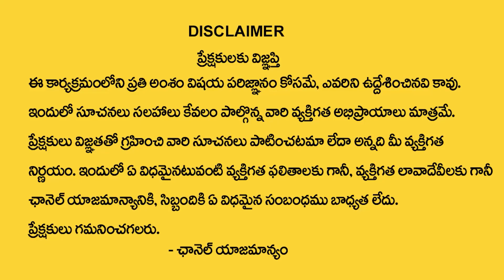Name Starts With Letter B | 2023 Horoscope Predictions By Numerologist Dr KHIRONN NEHRU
Watch ► Name Starts With Letter B | 2023 Horoscope Predictions By Numerologist Dr KHIRONN NEHRU